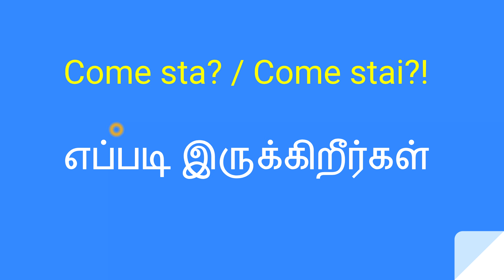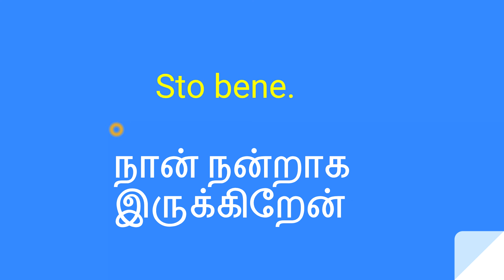Learn italy in Tamil - 90 நாட்களில் இத்தாலி மொழி PART 03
This Tutorials helps you to learn Italy language in Tamil language.
I hope it is an easiest fast way to learn Italy for Tamil peoples.

தமிழ் மூலம் இத்தாலி மொழி கற்க விரும்பும் அனைவர்க்கும் மிகவும் எளிதான முறையில் இத்தாலி மொழி பாட நெறி